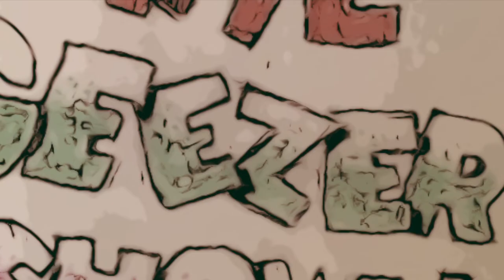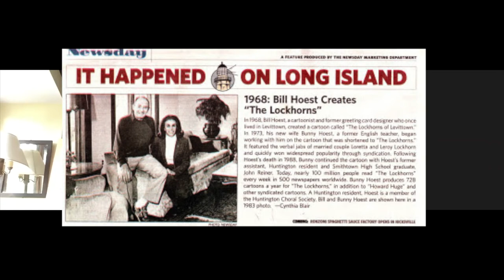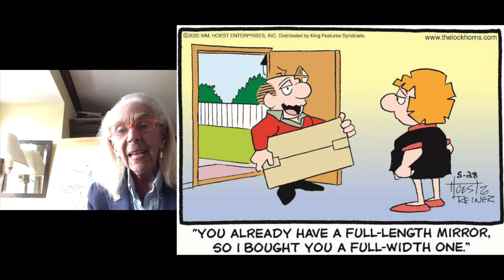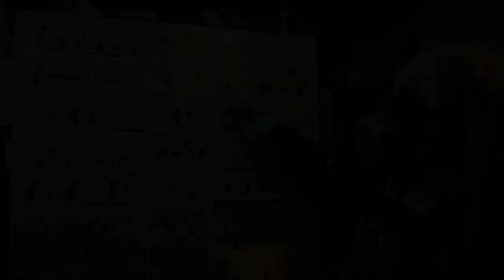The Geezer Show with Len Marino- Episode 2 featuring Bunny Hoest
On this episode of the Geezer Show, Len interviews long-time friend and fellow cartoonist, Bunny Hoest!